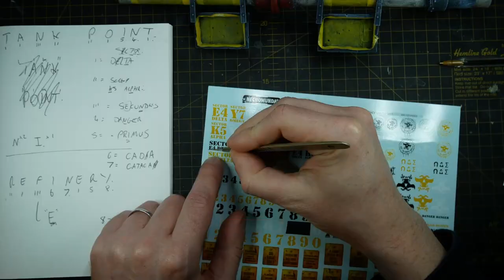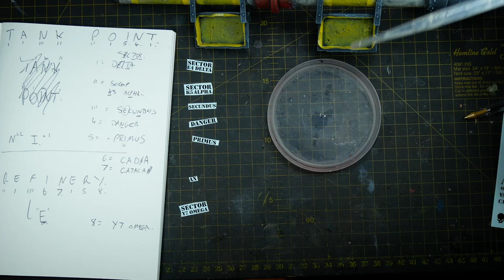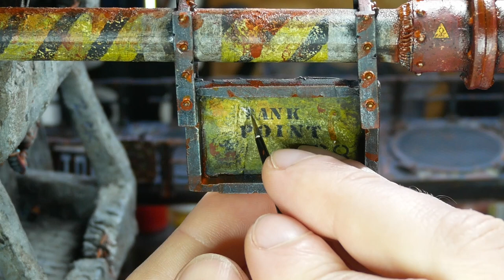How to Paint NECROMUNDA Industrial Terrain Pipes | Warhammer Terrain Painting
Welcome to OSB Miniature Studio! This week I'm showing how I paint NECROMUNDA Industrial Pipes. This one will form part of my large NECROMUNDA Ambush Diorama between my Goliath Gangers (The Jank Point Jackers) and a Palantine Enforcer APC Patrol!

Paints Used OSB Miniature Studio

OSB Miniature Studio is my hobby project where I showcase my Warhammer and Miniature conversions and painting. The main catalyst of the channel is to motivate myself to complete my projects and interact with a community which shares the same hobby interests!

You are a wonderful person who is definitely bound for hobby greatness, I wish you all the best with your current projects!